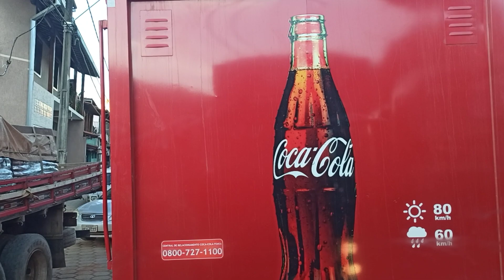Obras BR 381: duplicação continua parte 2; data 18/08/2020.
Gravei a volta de Caeté até o Trevo de nova União e a rotatória da cidade a pedidos. Abraços.